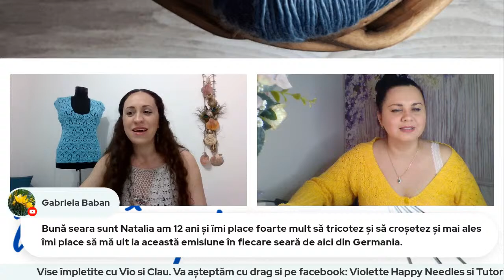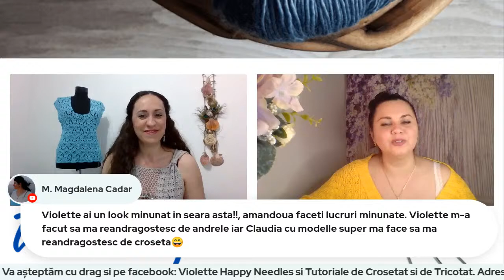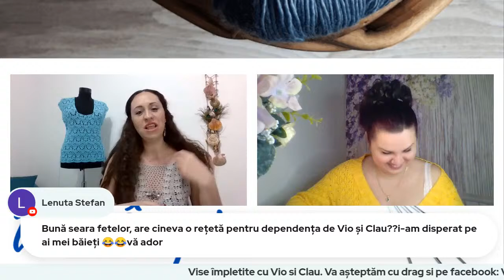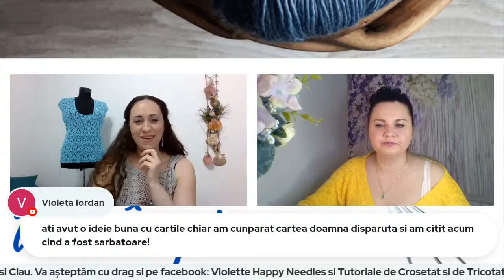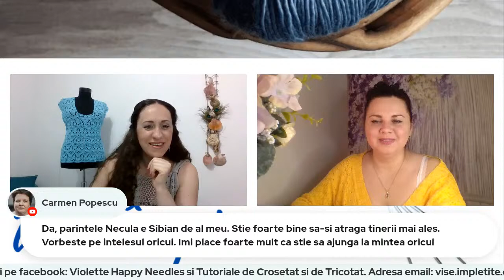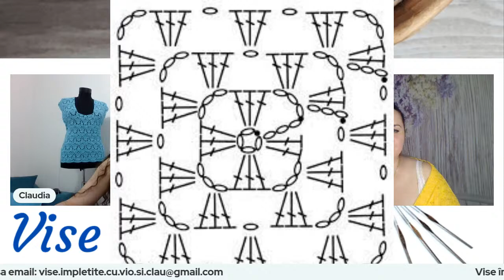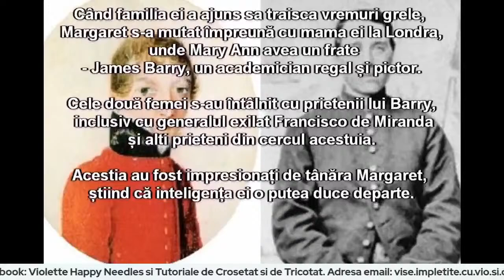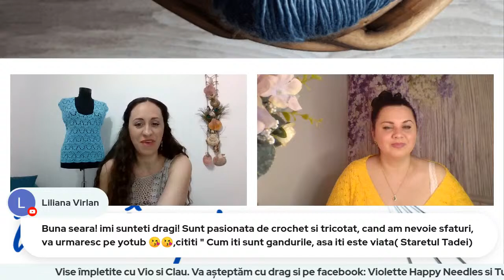Vise impletite cu @violettehappyneedles si Clau - Episodul 9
Va invitam diseara, la ora 19.00, alaturi de noi la o noua editie a emisiunii "Vise impletite".  Va asteptam cu multa voie buna!